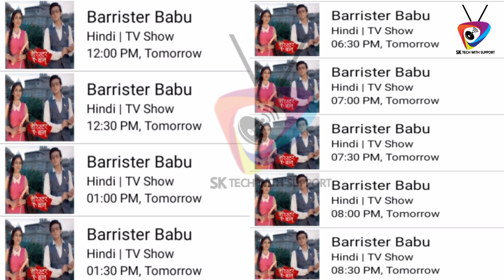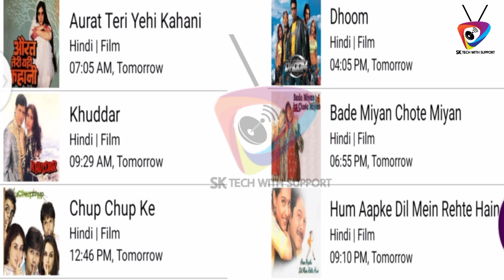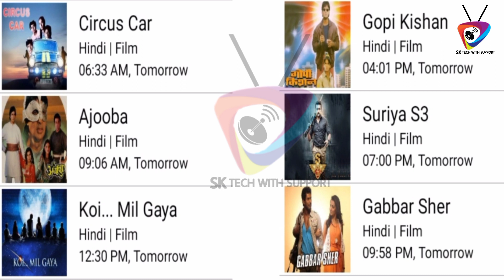DD Free Dish 13 New Big Updates Today 28 November 2021 | DD Free Dish#13 ddfreedishnews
dd free dish big update 28Nov 2021